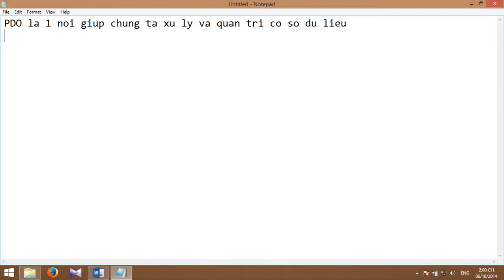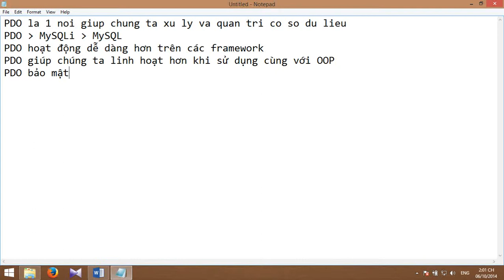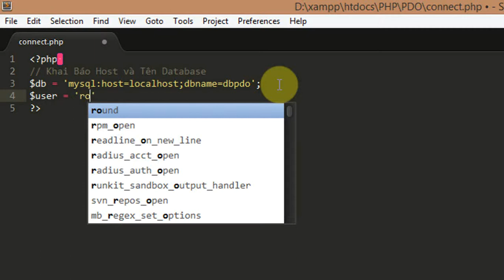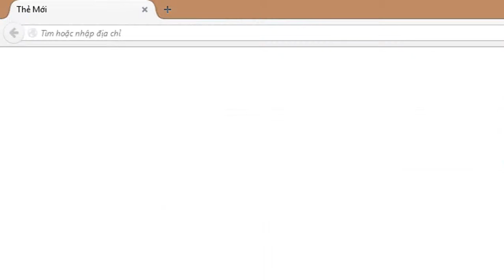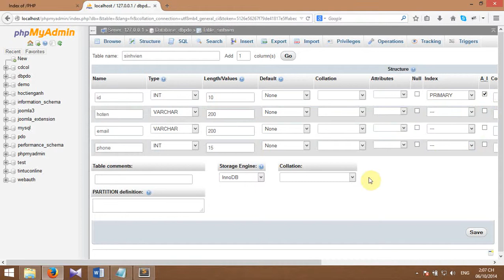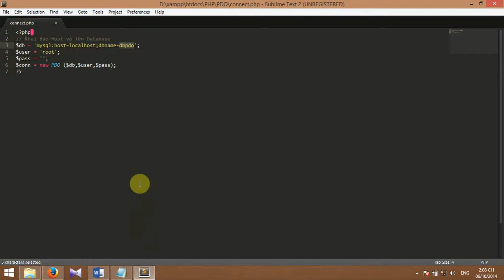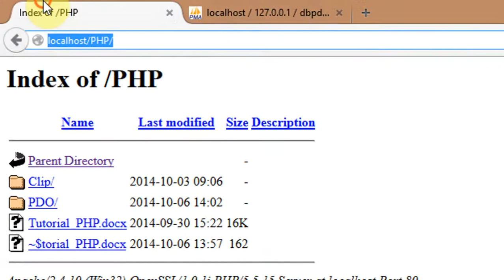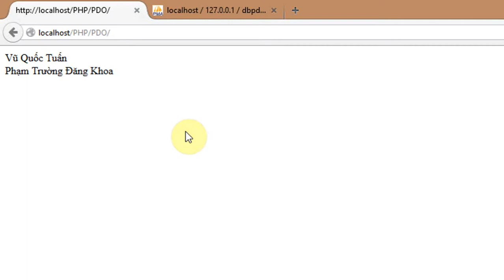Bài 1/8 : Quản Lý Và Xử Lý Dữ Liệu Với PDO Phần 1 / 4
Tổng hợp 8 bài học lập trình PHP nâng cao.

Các video này được trích từ khóa học lập trình PHP tại Trung Tâm Đào Tạo Tin Học Khoa Phạm
Địa chỉ: 90 Lê Thị Riêng, P.Bến Thành, Q1, TPHCM. 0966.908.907

Hỗ trợ kỹ thuật miễn phí cho tất cả mọi người tại:
- Trực tiếp tại Trung Tâm Đào Tạo Tin Học Khoa Phạm